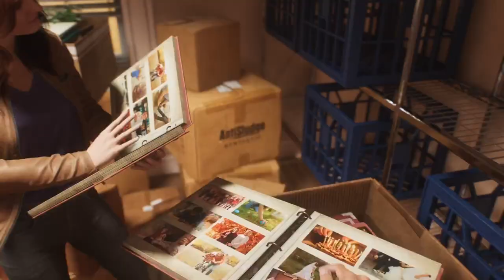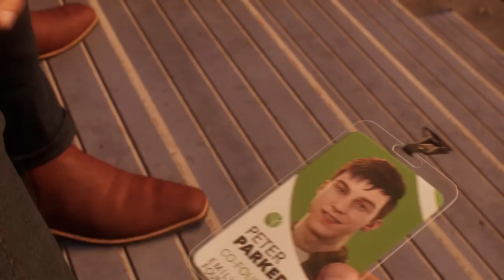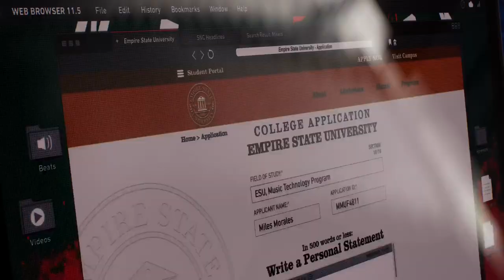Marvel's Spider-Man 2 PS5 Story Mode Commentary Walkthrough - "The Friendship Reunion" (Part Two)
How's it going, folks? How's it going, my people? You already know what time it is, you already know the WAVES. It's Zachariah White a.k.a "Box Office Big Daddy Drip" back at it like it's nothing with The Drip and The Sauce cause I AM THE BOSS! Over here at the White Empire, this thunder and lightning strikes down more than once, this heat burns something fierce, we keep that chilly ice our veins, and this air hits just a tad bit different. But we are back on this Spider-Man grind and shine.